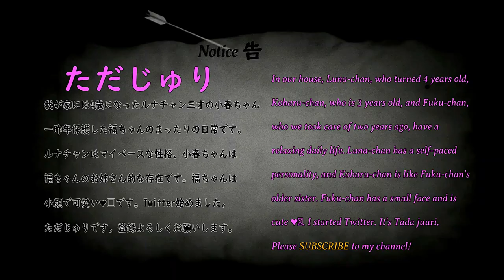ただじゅり Let's be friend! 猫好きさん歓迎!